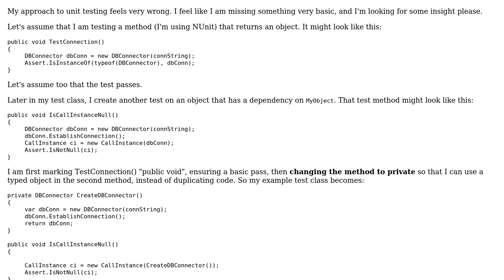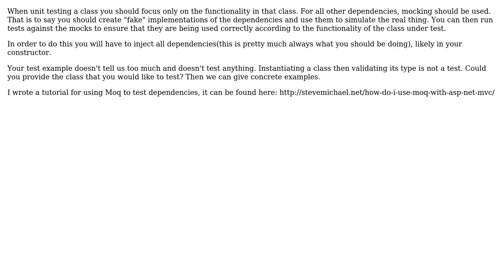Correct way to cover dependencies in unit tests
With thanks & praise to God, and with thanks to the many people who have made this project possible! | Content (except music & images) licensed under CC BY-SA | Music | Images & others | With thanks to user Steve Michael user Jamal user Elliot Rodriguez and the Stack Exchange Network Trademarks are property of their respective owners. You are responsible for your own actions.